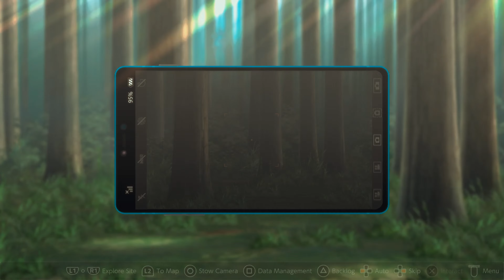Killing the puppet :Digimon Survive Part 39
Digimon Survive is a visual novel/tactical role-playing game with survival elements. Can  I really do this? Or will the simp power take control of me.